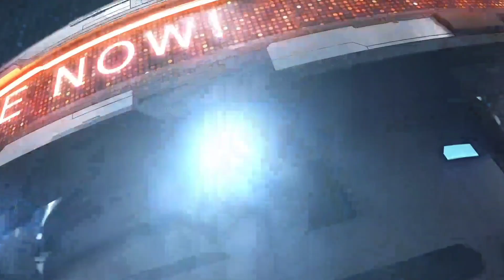Taylor Swift Can't Hide Her Smile As She Leaves Studio Session With Matty Healy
Taylor Swift can't hide her smile as she leaves New York recording studio with her smitten new beau Matty Healy after a night of partying and music-making with her close friends